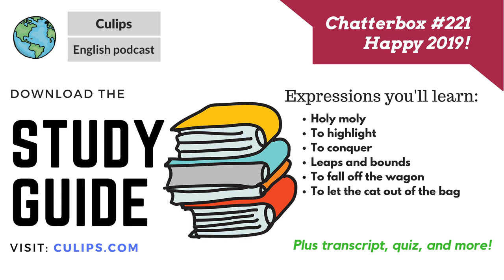Chatterbox #221 - Happy 2019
Out with the old, in with the new; bye-bye 2018, hello 2019! In this Chatterbox episode, Andrew highlights the major events in his life in 2018 and looks ahead to 2019.